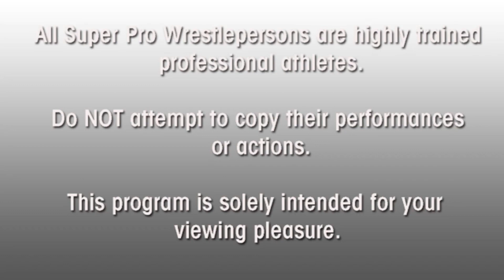SUPER PRO WRESTLE HALLOWEEN SPECIAL 7: THE HEELTURN OF THE LIVING DEAD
Halloween - and Super Pro Wrestle's kinda anniversary! - returns once again, in HEELTURN OF THE LIVING DEAD.

MENAGE A TROIS #1 CONTENDERS MATCH:
The Bowgeosie vs. X-Factor 2000

THE COSTUME PARTY BATTLE ROYAL

FOREVER CRAIG'S RETIREMENT MATCH:
Canadian Zebra vs. FOREVER Craig

SIMULTANEOUS CHAMPIONSHIP #1 CONTENDERS MATCH:
Banger Machines vs. DateZone Revue

Brick Brickofferson & DMV def. Holyrood Blonds & Kingpin Jim

LINKS